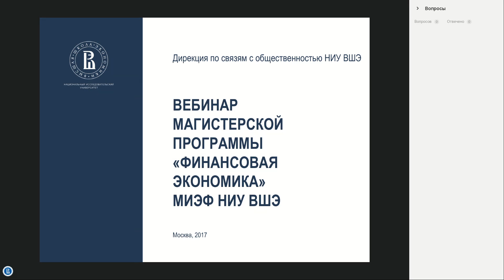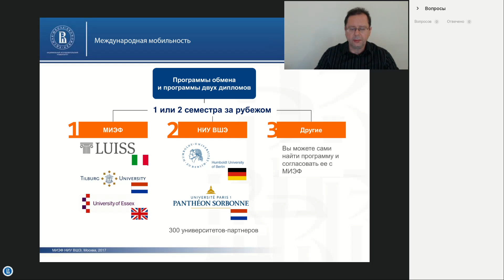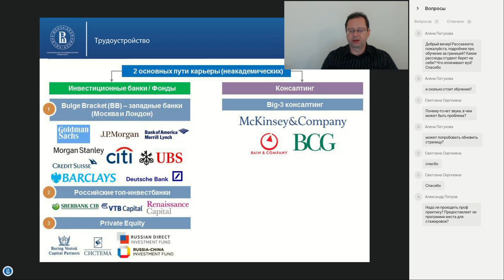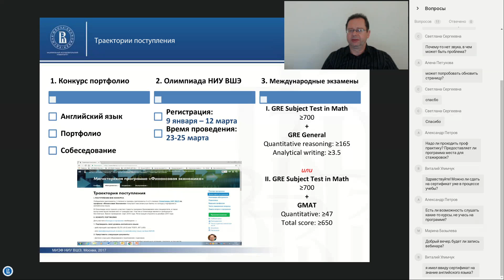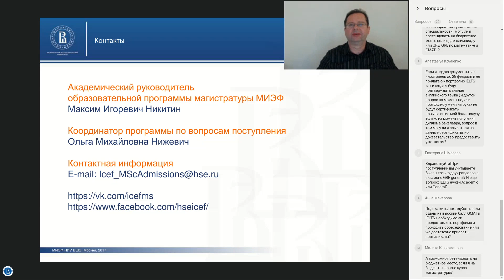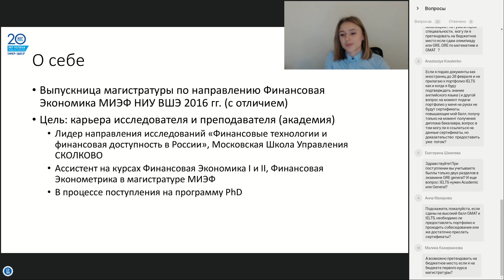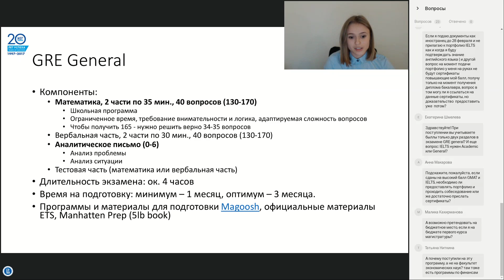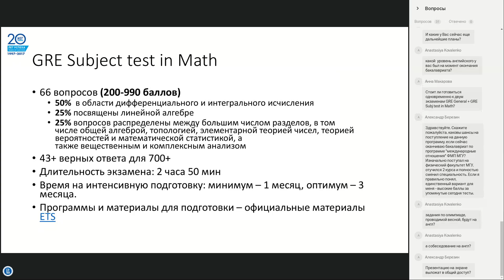Вебинар магистерской программы МИЭФ «Финансовая экономика» - 11 декабря 2017